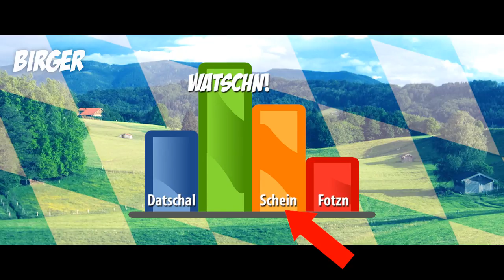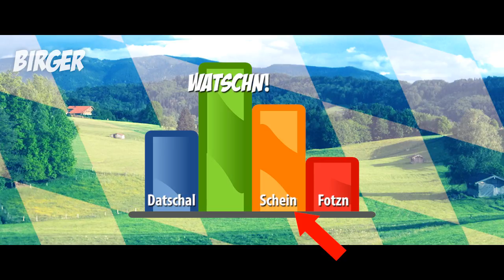🎓 How to BOGFOTZN!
Heid gehts um wos brudal wichtigs... How to Bogfotzn! Damids ihr a wissts WANN, WIA und WARUM verteilt ma a saubane Bogfotzn! Damid ma an ungeschriebenen, boarischn Verhaltnskodex sauba durchsetzn konn, wenns bressiad!

Vui Spaß damid, an schena Feiadog und hauts eich eine!
LG Birger

MEHRA ZEIG